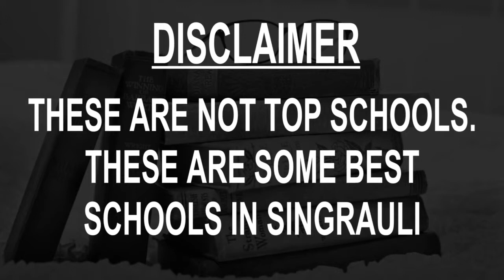Schools around Singrauli, Madhya Pradesh CBSE, Govt, Private, International | Vidhya Clinic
Must Watch.. Best Schools around Singrauli - CBSE, Govt, Private, International

Listed Schools:
D.A.V Sr. Sec.Public School Jhingurda
DAV SR. SEC. PUBLIC SCHOOL, PARASI
Delhi Public School
Kendriya Vidyalaya
Sapient International Academy
Saraswati Vidya Mandir, Singrauli
St. Francis Sr. Sec. School
St. Joseph's School
The Heritage School
Vivekanand Senior Secondary School, Shaktinagar

This is not the listing of Top Schools around Singrauli, it's the list of best Schools around Singrauli as per the ratings given by our users.